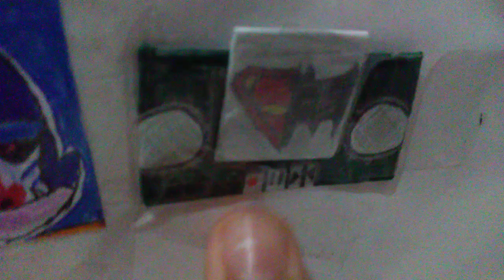Bonecos de papel Robin e Superboy melhoes do mundo